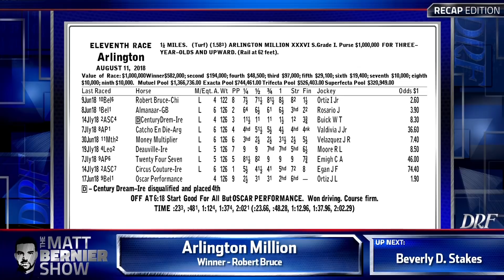Matt Bernier Recap - Arlington Million 2018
Matt Bernier analyzes the Grade 1 Arlington Million XXXVI Stakes on DRFTV